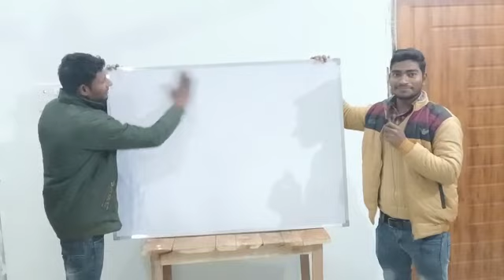breaking news // आप सभी के लिए न्यू व्हाइट बोर्ड आ गया👍जल्दी से देखे वीडियो मिस